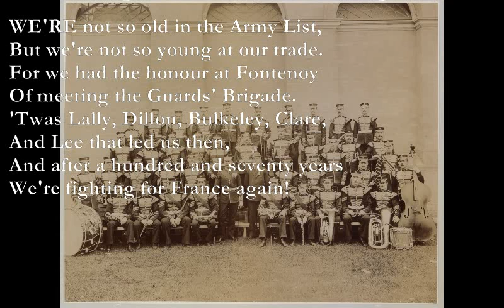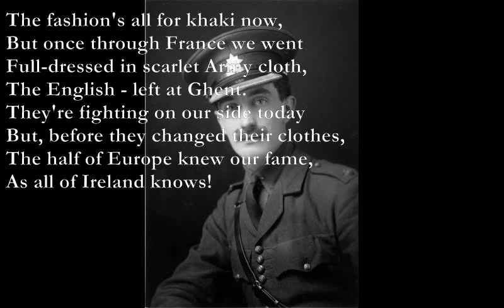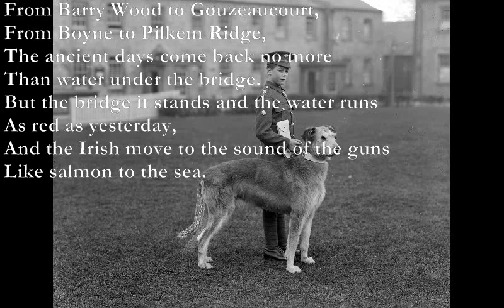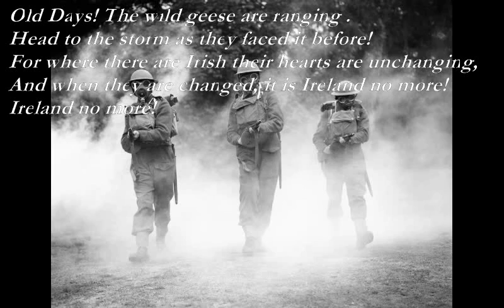The Irish Guards [KIPLING poem set to music]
Here is another of Rudyard Kipling's poems which I have set to music:

The Irish Guards
A E D F#m
WE'RE not so old in the Army List,
A D E
But we're not so young at our trade.
For we had the honour at Fontenoy
A D E
Of meeting the Guards' Brigade.
D A Bm F#m
'Twas Lally, Dillon, Bulkeley, Clare,
D A Bm
And Lee that led us then,
And after a hundred and seventy years
D A Bm
We're fighting for France again!

Old Days! The wild geese are flighting,
C#m Bm A Bm
Head to the storm as they faced it before!
D A Bm C#m
For where there are Irish there's bound to be fighting,
D A F#m D
And when there's no fighting, it's Ireland no more!
A D E7
Ireland no more!
The fashion's all for khaki now,
But once through France we went
Full-dressed in scarlet Army cloth,
The English - left at Ghent.
They're fighting on our side today
But, before they changed their clothes,
The half of Europe knew our fame,
As all of Ireland knows!

Old Days! The wild geese are flying,
For where there are Irish there's memory undying.
And when we forget, it is Ireland no more!
Ireland no more!
From Barry Wood to Gouzeaucourt,
From Boyne to Pilkem Ridge,
The ancient days come back no more
Than water under the bridge.
But the bridge it stands and the water runs
As red as yesterday,
And the Irish move to the sound of the guns
Like salmon to the sea.

Old Days! The wild geese are ranging .
For where there are Irish their hearts are unchanging,
And when they are changed, it is Ireland no more!
Ireland no more!
But we're not so new in the ring,
For we carried our packs with Marshal Saxe
When Louis was our King.
But Douglas Haig's our Marshal now
And we're King George's men,
And after one hundred and seventy years

Ah, France! And did we stand by you,
When life was made splendid with gifts and rewards?
F#m A Bm
Ah, France! And will we deny you
A Bm C#m Bm
In the hour of your agony, Mother of Swords?
For where there are Irish there's loving and fighting,
And when we stop either, it's Ireland no more!
Ireland no more!